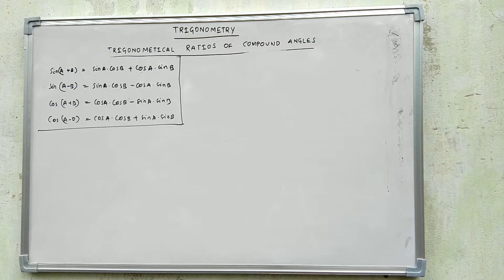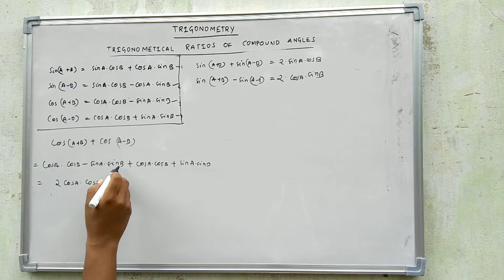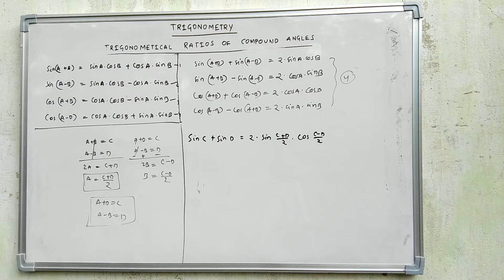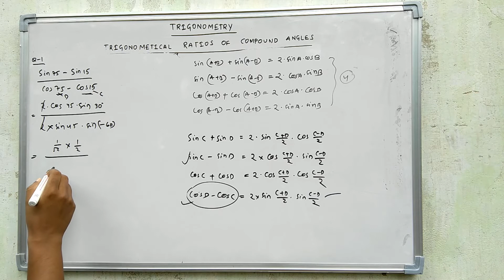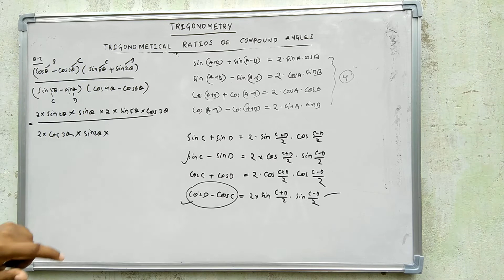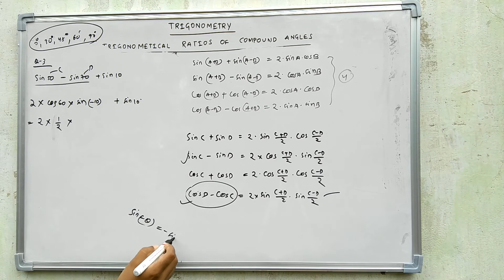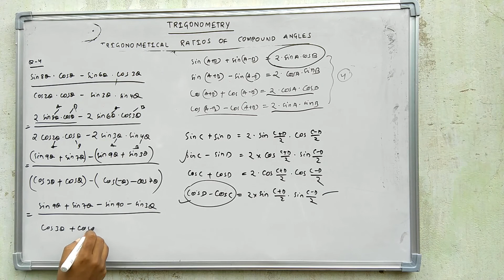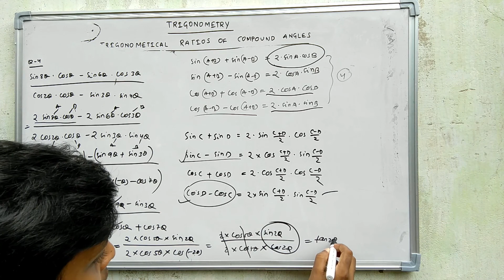BASIC CONCEPTS OF TRIGONOMETRY-11(2018):COMPOUND ANGLE FORMULAS WITH PROOF:SSC RAILWAY CDS CTET B.ED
This trigonometry video tutorial explains how to use the sum and difference identities / formulas to evaluate sine, cosine, and tangent functions that have angles that are not commonly found in the unit circle.  Examples include angles both in degrees and radians.
video includes
1.sum and difference of sine and cosine.
2.solved examples